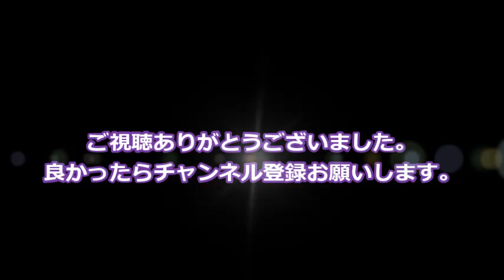【乃木坂46】井上小百合が握手会で一緒になりたくないメンバーはやっぱりあの人！？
■ [HD] 乃木坂46 - 何度目の青空か？ 井上小百合センターVer 2015/01/01 Nogizaka46 - Nandome no aozora ka?
■ 乃木坂46 『初めてのデート』 井上小百合 「ずっと寝顔見ているね おやすみ」 妄想リクエスト 第1位

【関連ワード】
井上小百合 泣く
井上小百合 センター
井上小百合 もぐもぐ
井上小百合 肉まん
井上小百合 縄跳び
井上小百合 乃木坂の前
井上小百合 歌
井上小百合 兄
井上小百合 妄想